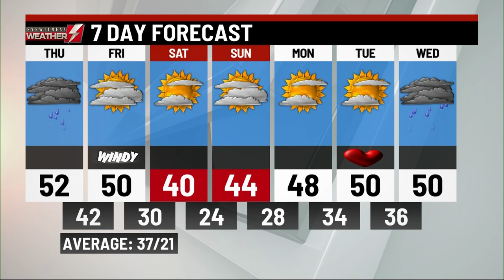Wednesday's p.m. weather update from WBRE/WYOU